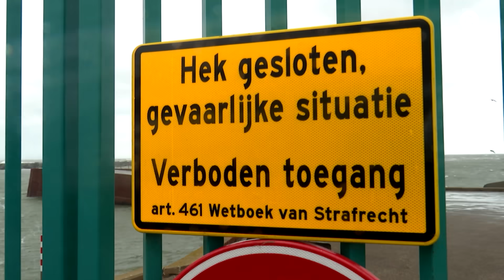Waaghalzen trotseren gesloten pier: ‘Niet verstandig!’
Zomerstorm Francis zorgde woensdagnacht voor problemen, maar de noodweer heeft ook mooie kanten. Liefhebbers van harde wind haalden hun hart op op het strand bij Scheveningen. Toch hield niet iedereen zich aan de regels.